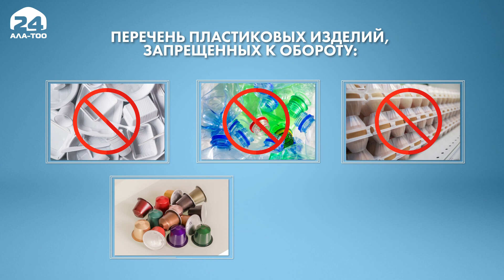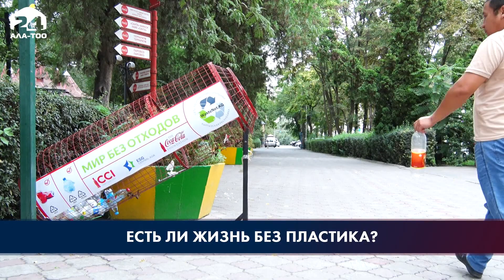Запрет на производство пакетов из полимерной пленки и пластиковых изделий